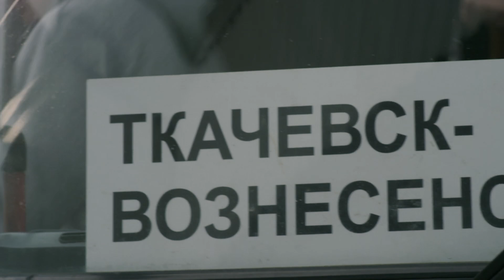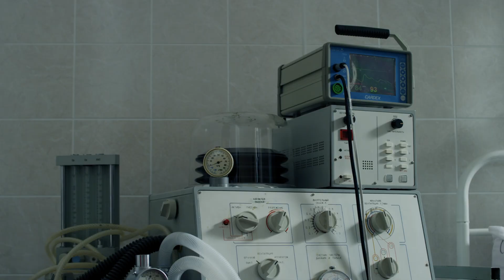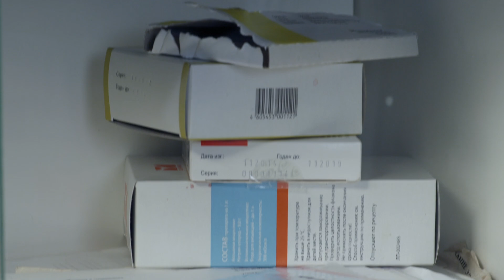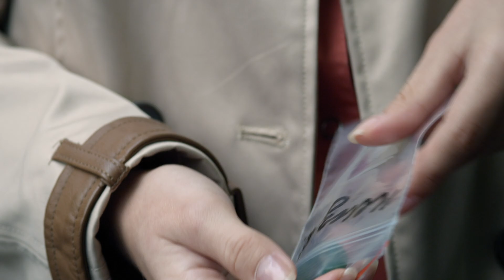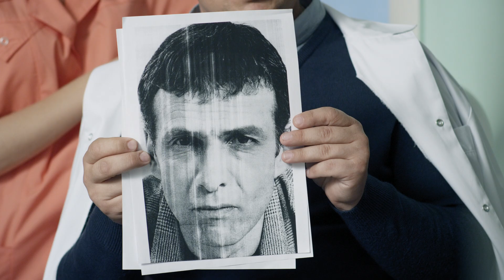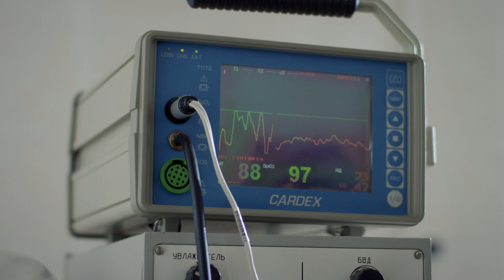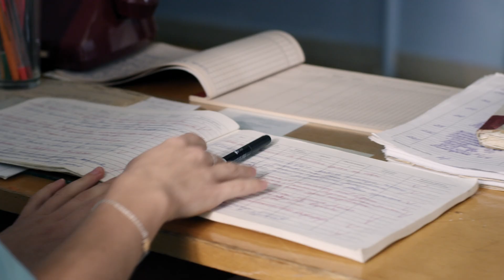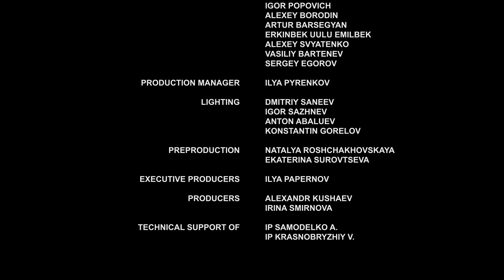Película románticas completas "Soledad" 3 - 4 Episodios